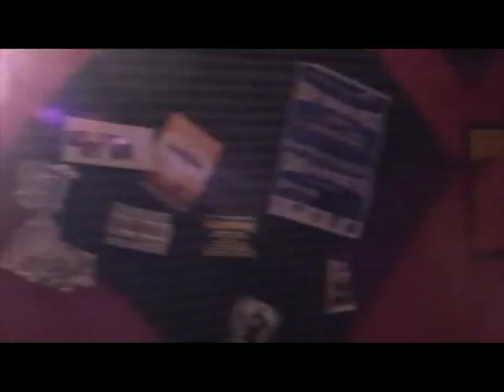CHEZ LES ZEMETTEURS. ACIDUNION. LARABSTYLE. K.MOOS. SPECIAL'AZ. MONDO. NEGRESCRO.mpg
Fristyle L' ariane grasse special' az RAP français